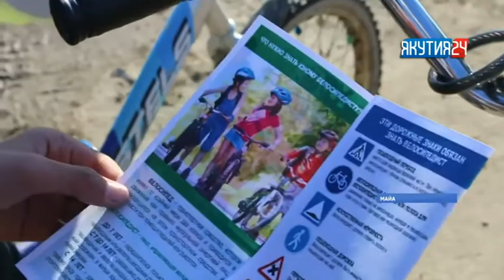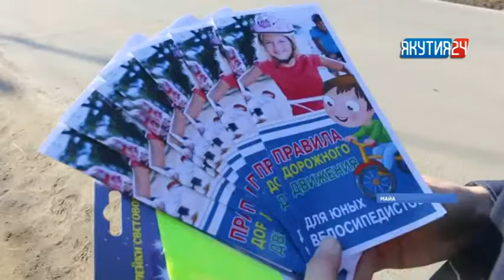Мэҥэ Хаҥаласка «Билисипиэттээх оҕолорго болҕомто» диэн акцияны ыыталлар